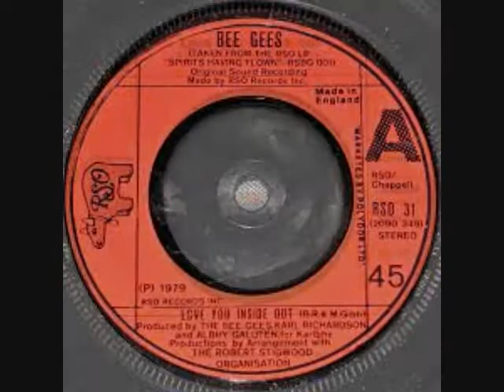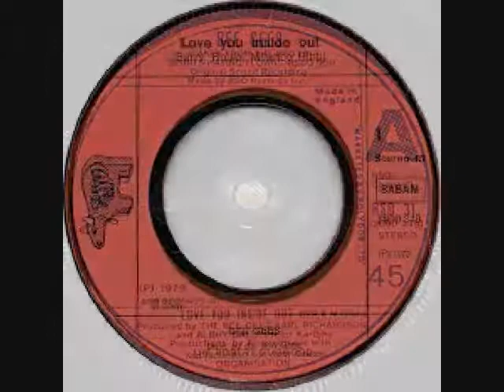Bee Gees - Love You Inside And Out No.13 2ndwk April 1979 UK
Bee Gees - Love You Inside Out (Original Vinyl)(RadioSpeed) Got to No.13 in the second week of April 1979 in the United Kingdom. Uploaded by former Radio DJ John Magnetron. Going by the Guinness Book of Hit Single Records and the British Book of Hit Singles, which was compiled from information that was gathered by organizations such as the British Market Research Bureau, the New Music Weekly and Gallup. As well as falling back on the overlay of chart music seen on other Internet sites which reflects chart positions of music in the same periods. These Chart positions should, therefore, be the same as the BBC Chart positions as they were played at the time. But it should be noted that the said ‘book entries’ are found in these uploads and that chart positions from ’The Official Chart Company Internet site’ are not the same reflection although similar.  The importance of the Public Playing the original Vinyl on certain internet sites, are recognized and appreciated in certain professional fields such as Radio, as it helps program organizers check that the tracks that are now used  from Compact Disc, Mp3 Wav and Wma tracks of the same music, are, in fact, the definite article and not re-recordings or the same music played at a different speed. (RadioSpeed) in the UK was not a definite or purposeful difference, but was about 44,43 or 42 R.P.M caused by both, in different Radio Studios, cases of ’loss’ such as, Electrical, and Mechanical, heat resistance and, more so, drag from the Tone Arm. In Cases where a Record Deck had a variable speed, it is possible that the DJ’s made them turn that slightly bit slower so as, more often, over run, ‘News Time’ etc, as you could always fade the record out, but a DJ’s Nightmare is always being left with nothing to say, the minute before the hour. So a song played  now at (RadioSpeed) such as it was unpredictably during, for example, the 1970’s, the equable slower speed from the past, will bring back more memories than any old nostalgic tune that has somehow, now, speeded up. Of Course, The re-productive qualities of 45's through these sites are not good enough for professional use!